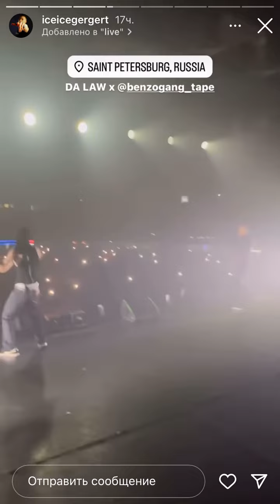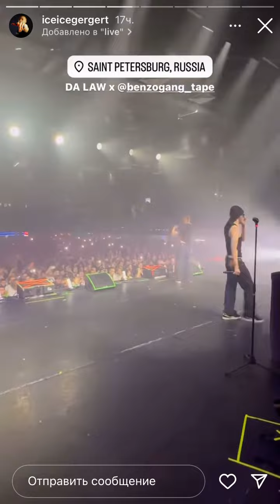BIG BABY TAPE,ICEGERGERT концерт в Санкт-Петербурге